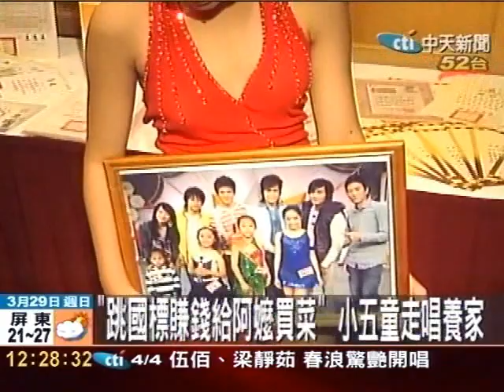小五童跳國標 賺錢阿嬤買菜